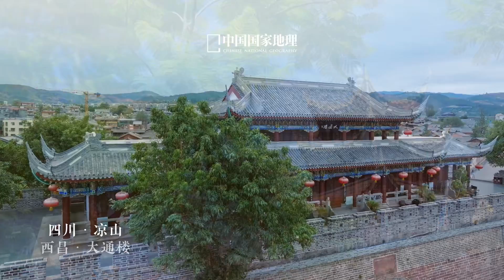月城西昌🌔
以月之名奔赴一座城。“月出邛池水，空明澈九霄”，自古以来，四川省凉山彝族自治州的西昌市便有“月城”之誉。月映山水，万顷银辉，这轮古今共赏的明月，是乡愁，是文化，更是西昌这座历史文化名城的魂脉。今日中秋节，让我们一起走进西昌，共赏水月清欢，感受古韵今风的交融。